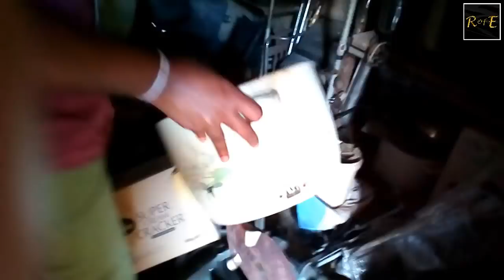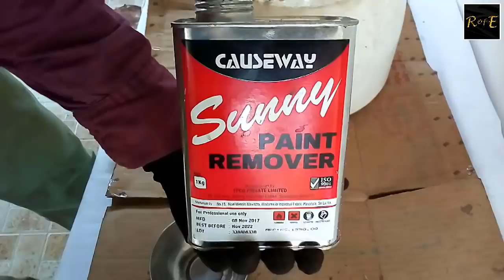Rice Cooker Restoration | Rice cooker repair